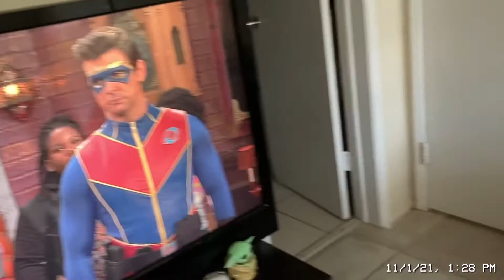Season 4 ep2: the meeting